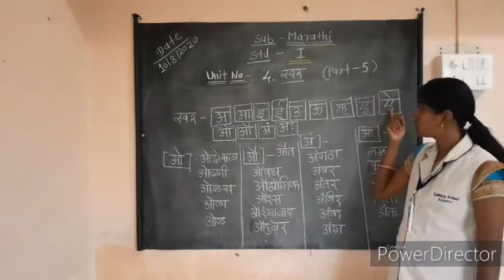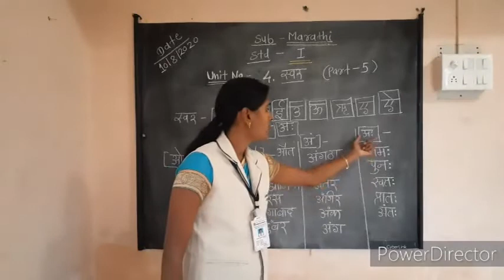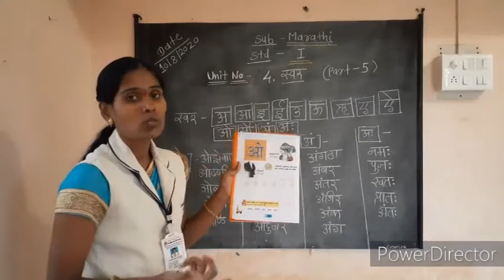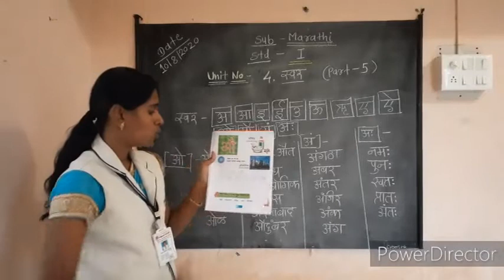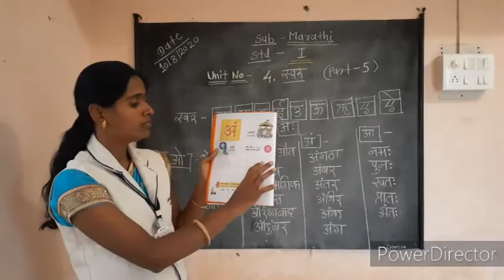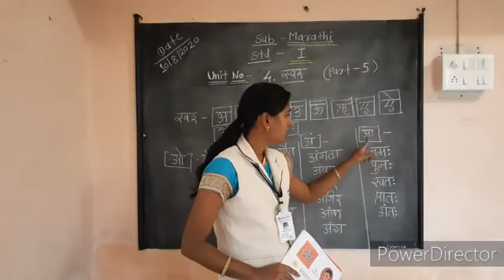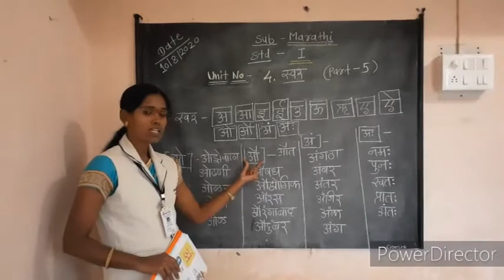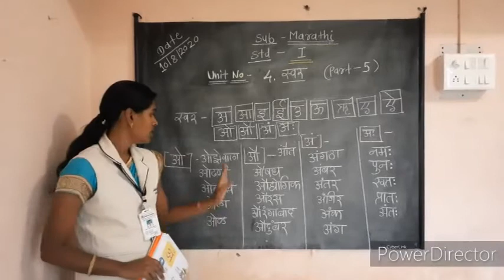Standard 1st | Marathi | Swar | Part 5